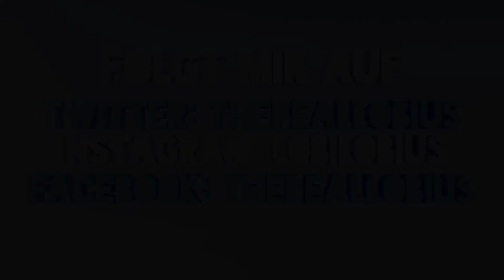TABLETOP SIMULATOR #08 - Ich kann Malen - Let´s Play Tabeltop Simulator | Lobius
Let´s Play Tabletop Simulator Deutsch German